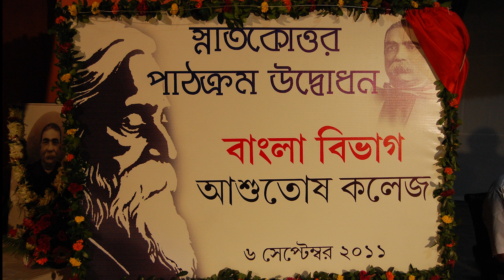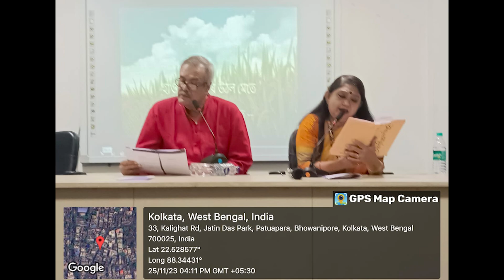AC Dept video